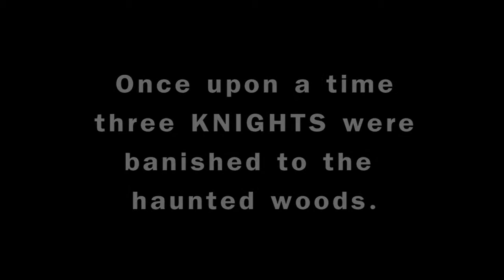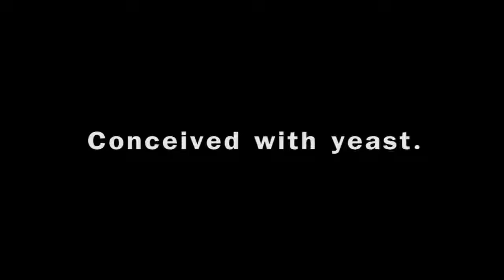K'nights - episode 13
episode thirteen: Maaad

The short tales of three, misfit knights banished to the haunted woods.